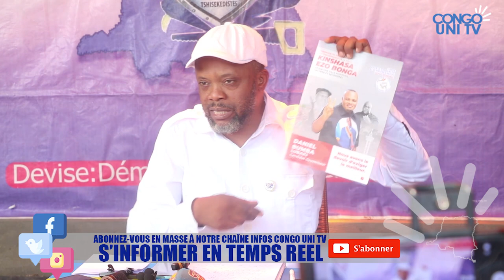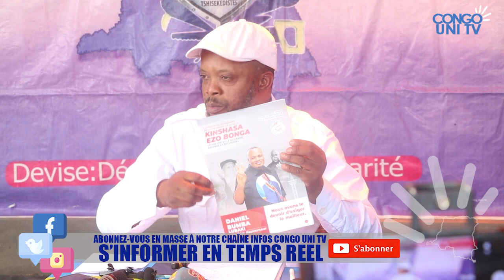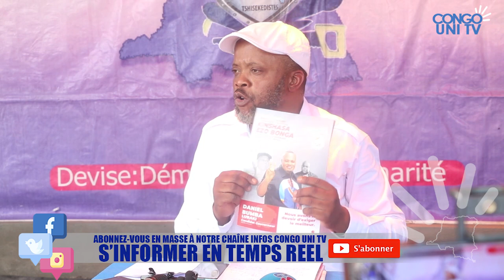🔥URGENT JEANNETTE KABILA CONVOQUE A L'ETAT MAJOR DE RENSEIGNEMENT, DES REVELATIONS DE FILS MUKOKO